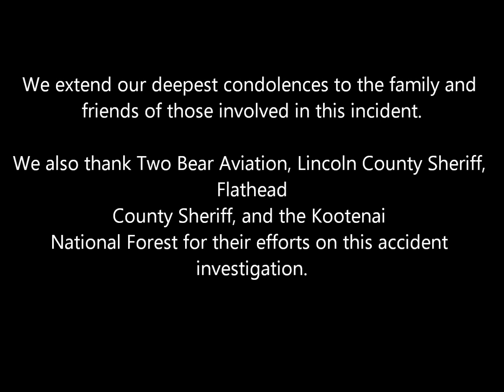February 22, 2014 - Flyover Investigation of Spark Pk./Savage Mt. avalanche accident site.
This video is a flyover of the accident site near Spar Peak in the Kootenai National Forest avalanche advisory area.